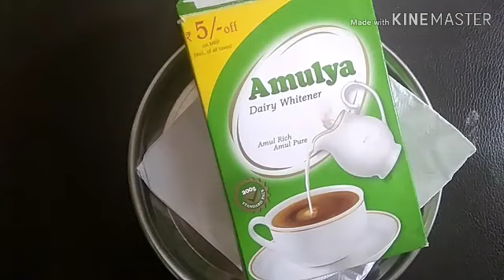बिना अंडे और बटर के बनाए घर पर bakery जैसा cake|black forest cake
Christmas special baking episode,,must watch and try.if like video give thumps up.